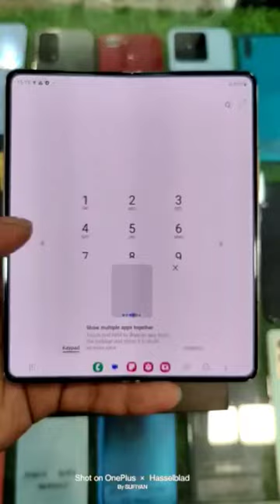SAMSUNG FOLD,4 12GB 256GB 5,MONTH USE BILL BOX CABLE 📲